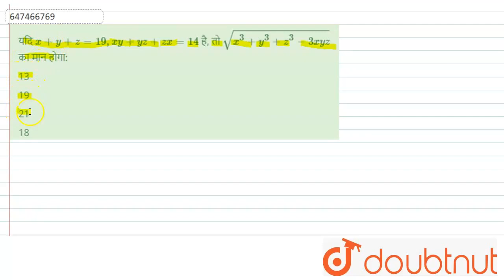यदि x + y + z = 19, xy + yz + zx = 14 है, तो sqrt( x^(3) + y^(3) + z^(3) - 3xyz) का मान होगा:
Class: 14
Subject: MATHS
Chapter: बीजगणित
Board:GOVT

👉 Have Any Query? Ask Us.